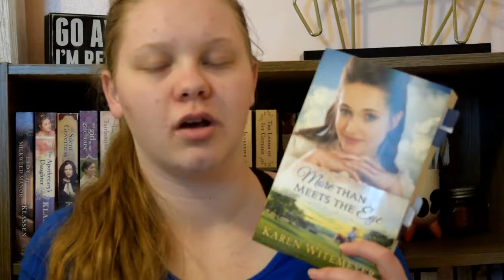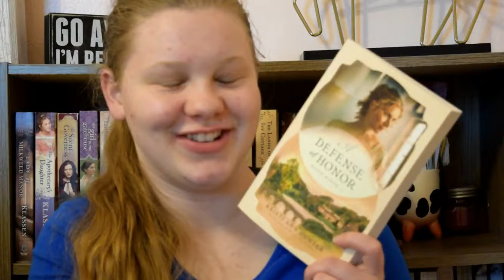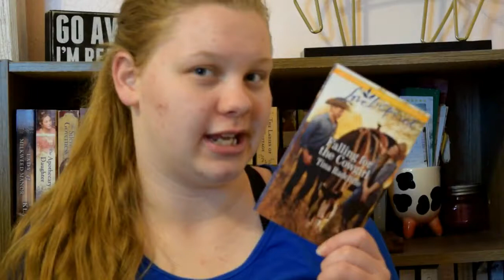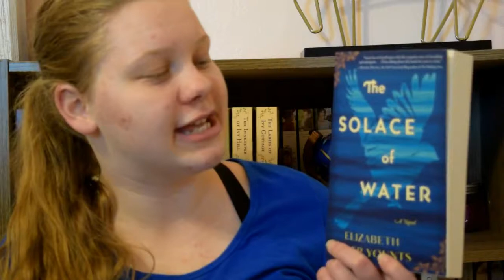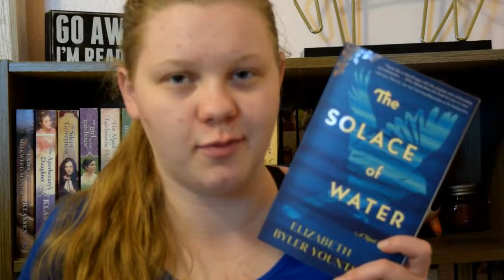June TBR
I think this could be the shortest video I've ever made since starting this channel...wow.

June has already started off with a twist. Man I hate allergy season! But I will not let it stop me from enjoying all of these wonderful stories I have before me!

What book are you most looking forward to this month?